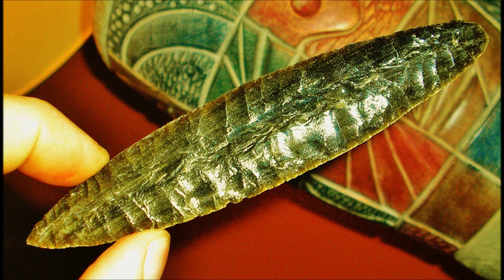Flintknapping Friday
Points from 11/17/12